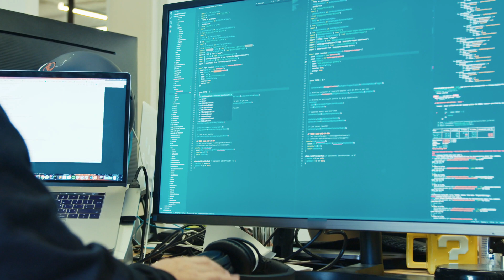Sprint QA: Become a QA Automation Engineer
A 4-Month Immersive and  Intensive Bootcamp focused on preparing and placing QA Automation Engineers in the US, EU, and India/Pakistan.